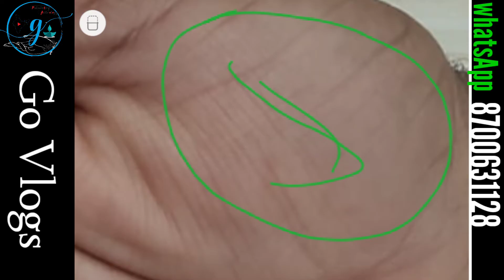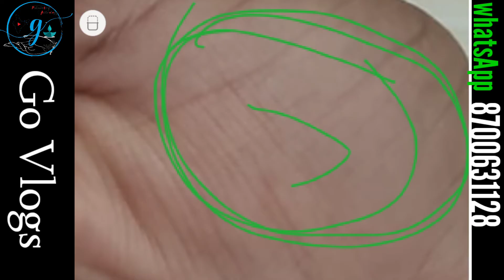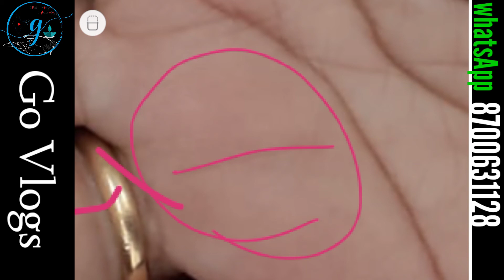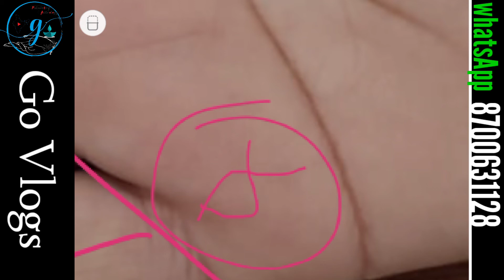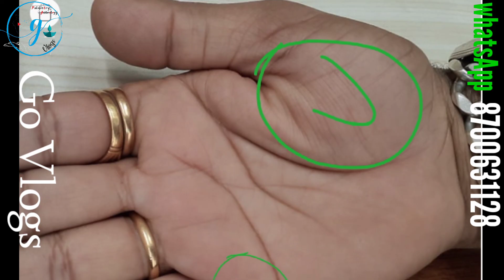35 से 55 तक अच्छा खासा धन कमाता है जातक इस एक रेखा के कारण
हमारी हथेली में छोटी छोटी रेखाओं से कई बार कुछ आकृतियां बन जातीं हैं उनमें कुछ आकृति हमारे जीवन में बहुत प्रभाव डालती हैं